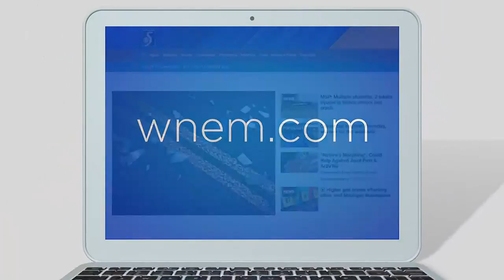Learn more about elder law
Learn more about elder law. Sponsoredby the Law Office of Carol Thomas.